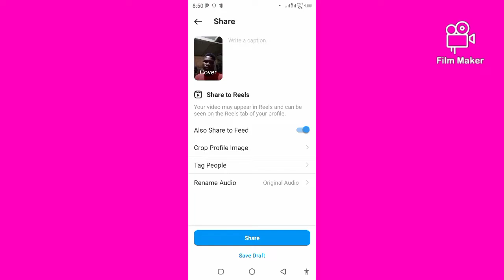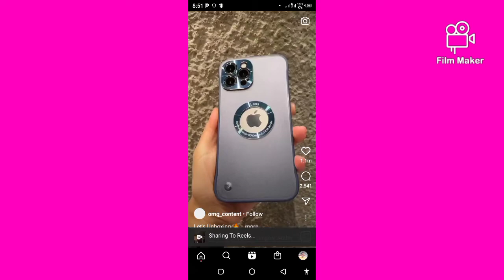HOW TO CREATE INSTAGRAM REELS VIDEO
to get more subscribers, more views and likes within a short time for free.